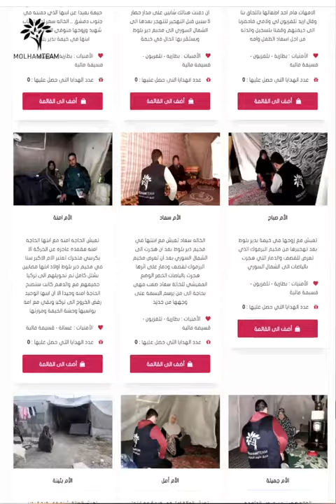MOLHAM GIFTS IN MOTHERS DAY || وأمنيات الأمهات غسالة وجرة غاز!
زرنا 334 أم نازحة .. و سألنا كل أم منن شو أمنيتك !؟
تابعوا الفيديو لتعرفوا كيف ممكن تحققوا أمانيهم من خلال موقعنا الجديد molhamgifts.com لتكونو السند لإلن بهاليوم العظيم .
فيك تحصل على بطاقة معايدة لوالدتك أو زوجتك من الفريق و تخبرها أنك هديك أم محتاجة عنها بالتواصل معنا على :